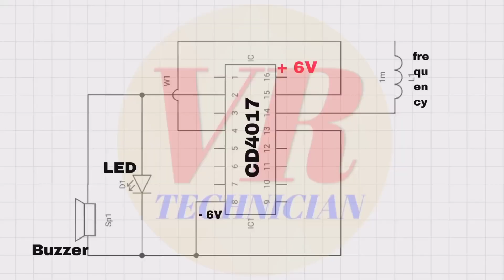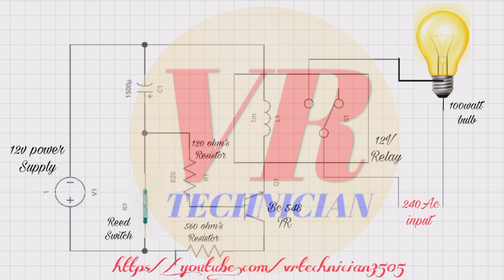[ New ] Top 2 Awesome Electronic projects-2023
@Science & Technology, Engineering

Hello all there

Some ideas or experiments can be dangerous. And for that you can damage your self and environment, I'm professional in my business

Every video is even made with complete sefety and measures, enjoy the video and keep yourself fit and take care of the environment.

 Warning: -
  Each performance presents risks and hazards that must be fully understood before attempting. And should only be done by professionals.